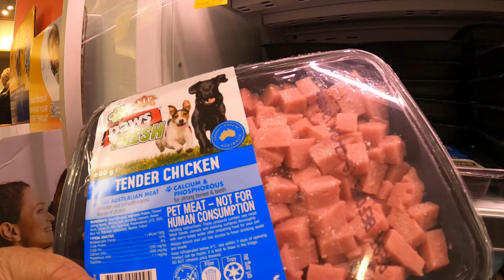ខ្មែរញុាំម្ហូបឆ្កែនៅ អូស្រ្ដាលី។ Eat Dog Food By Accident khmer simple life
ខ្មែរញុាំម្ហូបឆ្កែនៅ អូស្រ្ដាលី។ Eat Dog Food By Accident khmer simple lifeplease subscripe to get the new video.